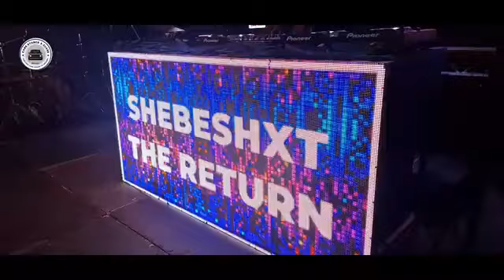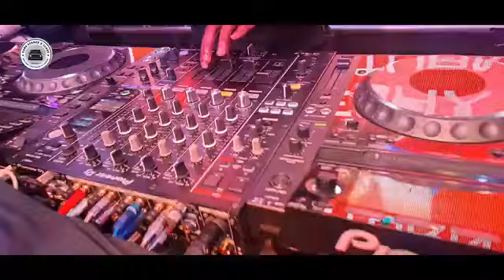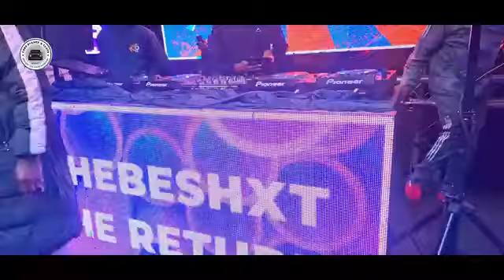shebeshxt Big event